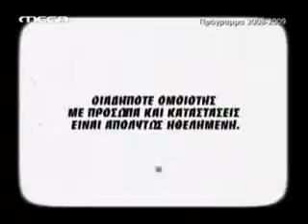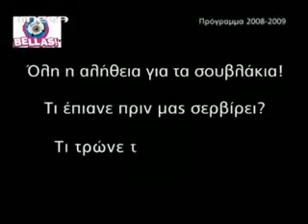Bellas TV - the Official Trailer of Bellas TV